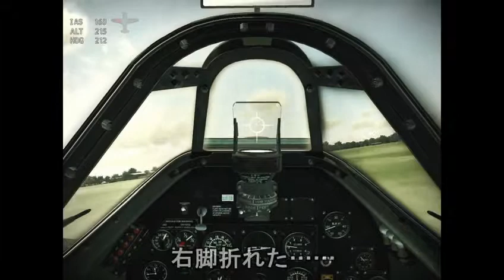Wings of Prey 初心者のプレイ Simulator編 その2(2/2)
あまり評判のよくないコンバットシムWings of PreyのThe Red Skies of Doverミッションを体験版でプレイしてみました。
今回は難易度：Simulatorでの6回目以前のプレイよりハイライトを抜き出してみました。

敵爆撃機(He111)の後部機銃に苦しめられたり、敵戦闘機(Bf109)にボコられたり(*)、スツーカ(Yu87)の機動性に振り回されている様をお楽しみ(？)ください。ちなみに着陸シーン(*)は全てNGです。
*は2/2に収録